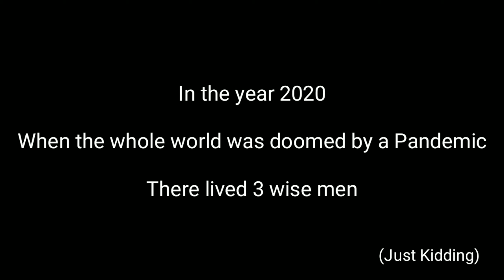Friends with NO Benefits || Episode - 1 || Gabriel Brahma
🔱Viola!! A new comedy series is on Air “Friends with NO benefits”. This is Episode- 1.

⚜️Outro Tumblr ► Technical world

Listen ad-free with YouTube Premium
Song                 Trololo Song
Artist                 Mr. Trololo
Licensed to
YouTube by:      SME (on behalf of Catchy Tunes); EMI Music Publishing, ASCAP, 10 Music Rights Societies